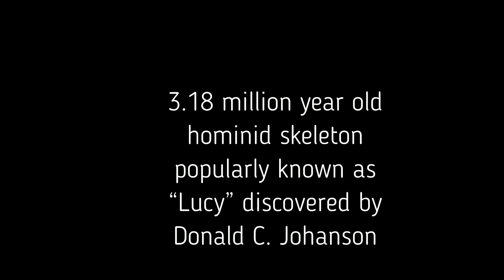Ethiopia Lucy ድንቅነሽ በፈረንሳይ ፓሪስ የኢትዮጵያ አዲስ ዓመት ልዩ ዝግጅት part 1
Shama Show Tube Program

Lucy ድንቅነሽ በፈረንሳይ ፓሪስ የኢትዮጵያ አዲስ ዓመት ልዩ ዝግጅት
በፈረንሳይ ፓሪስ Ethiopian in France,Paris